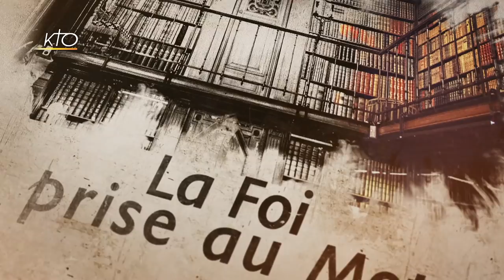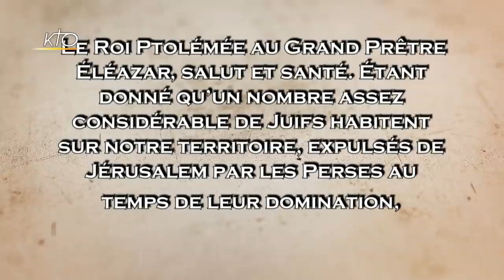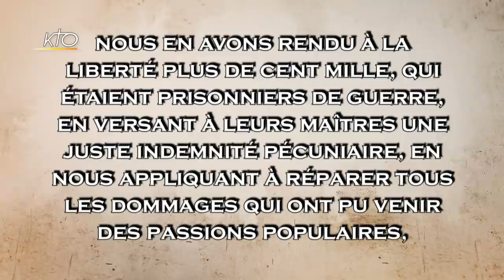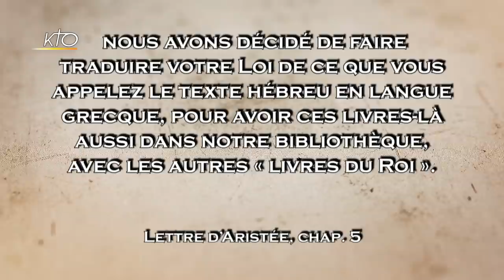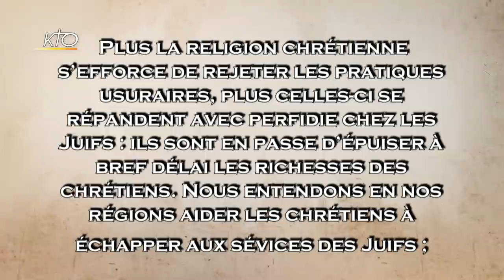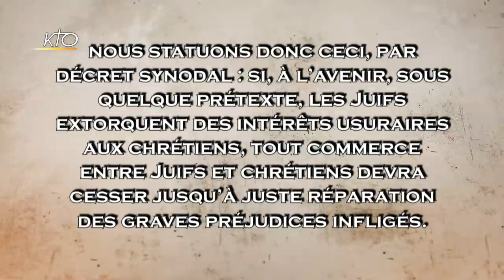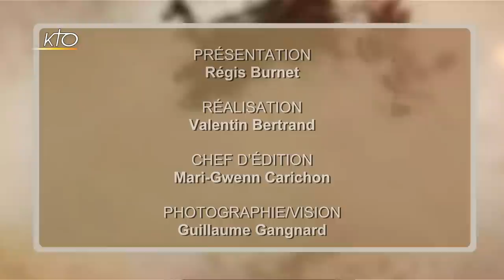L'histoire des Juifs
Cet épisode de La foi prise au mot propose de relire l'histoire du peuple juif. Celle-ci a croisé celles de nombre de peuples et de pays et se poursuit depuis près de 3000 ans. Quelles en sont les premiers témoignages historiques hormis la Bible ? Quand la diaspora a-t-elle commencé ? Qui a inventé l'antisémitisme ? Quelle est l'évolution du rapport de l'Église aux Juifs ? Du roi David à l'Etat d'Israël, Régis Burnet propose de découvrir une histoire, une culture, un mode de vie en compagnie des historiens Katell Berthelot et Pierre Savy.